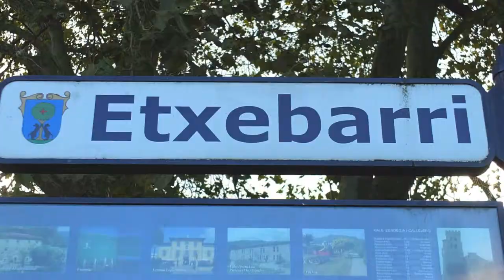Walking Tour - Etxebarri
Tour birtuala Etxebarrin - Tour virtual en Etxebarri. Basque Country